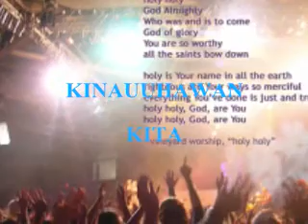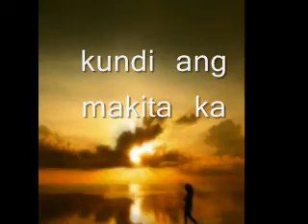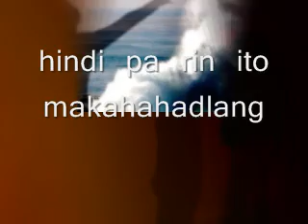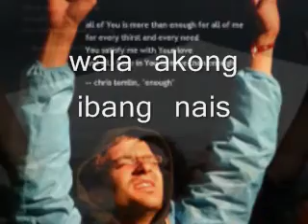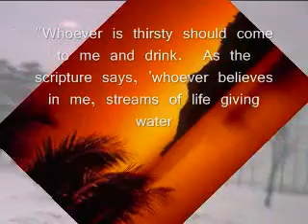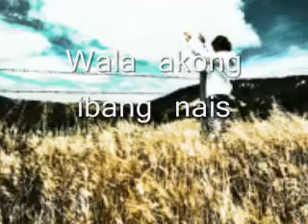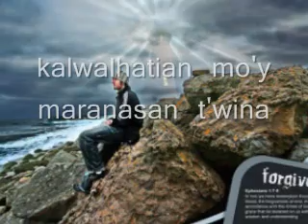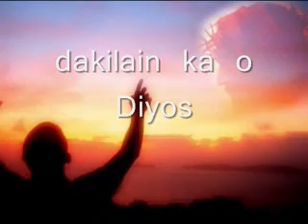KINAUUHAWAN KITA with lyrics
maging pagpapala nawa ito sa lahat ng makakapanood.  God Bless!